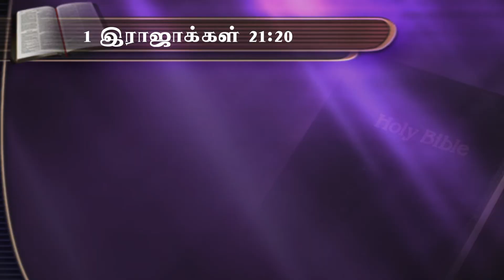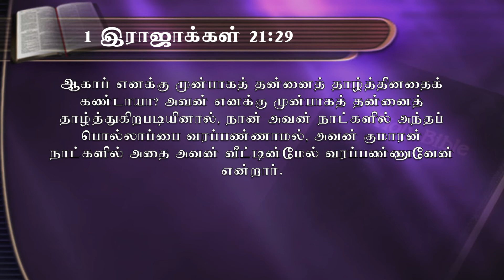இரண்டாவது தருணம் | Sermon By Pr. Immanuel Raj | Muthoothan Media